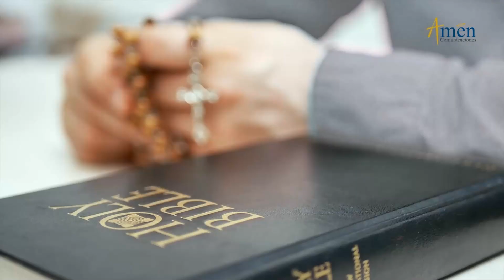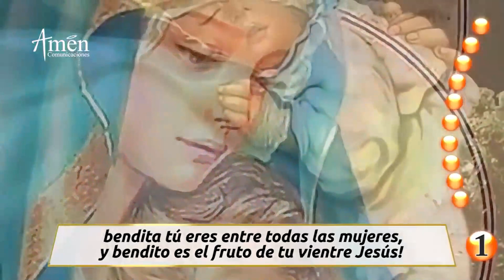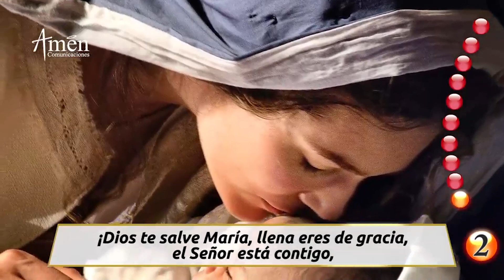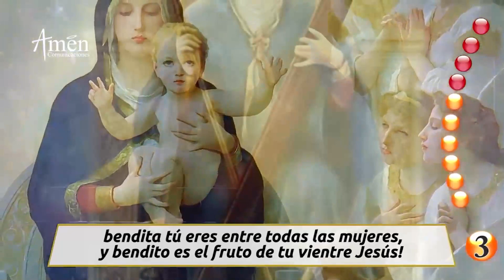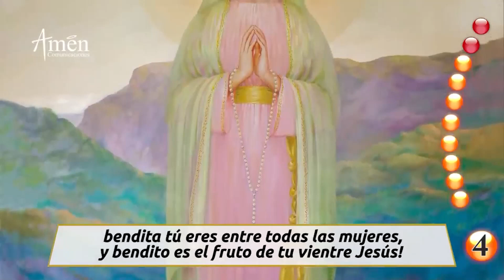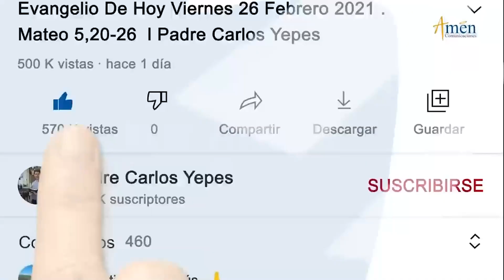Santo Rosario de Hoy Lunes 5 Diciembre 2022 l Padre Carlos Yepes | Católica | Amén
👉Misterios Gozosos